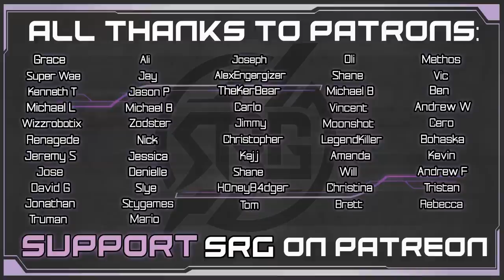Sector 7 Needs Help! - Aerith VA Plays Final Fantasy VII Remake - Gameplay Walkthrough Pt 32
Helping Sector 7! In the sector 7 slums, Tifa, Barret and Cloud assess the damage after the attack from Shinra Corp. Wedge’s Cat survives and takes them to an underground area, but the ground gives way and now the team is separated! Barret works his way through this underground facility and meets up with Tifa. They encounter a Cutter as this epic story continues!